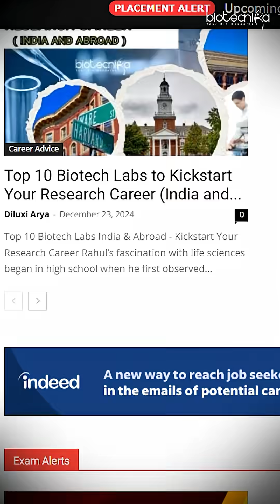Freshers Biotech Jobs + 1 Lakh pm Salary Jobs - TMC, Sun Pharma, Lupin Hiring, Check Biotecnika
Freshers Biotech Jobs + ₹1 Lakh pm Salary Jobs!
Top companies like TMC, Sun Pharma, Lupin and many more are hiring freshers as well as experienced candidates in the biotech & pharma sector. 🚀 Some roles are offering salaries up to ₹1 Lakh per month—don’t miss this golden opportunity!

👉 Stay updated with the latest biotech jobs, internships & career news—only on Biotecnika.